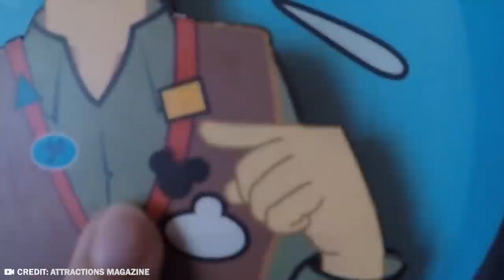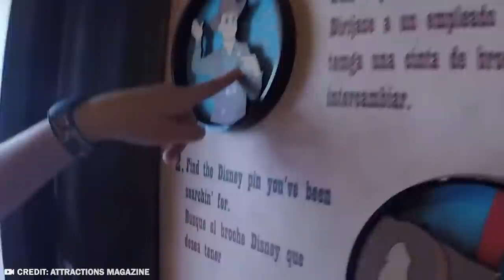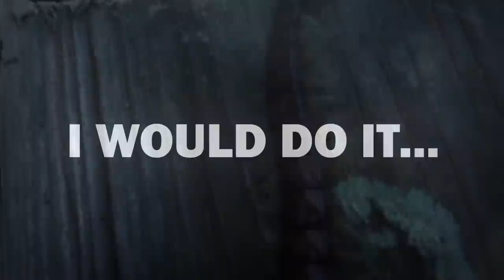Disney's Secret Project: The Man Who Became Mickey Mouse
They call it “The happiest place on Earth”. But is it really all it advertises to be? There are many well kept secrets about Disney and its theme parks. Some of those secrets are awesome, some are hands down terrifying! You have to decide for yourself if you think Disney is a wholesome family oriented company, or an evil media conglomerate that only wants your money.
From the fact that EVERYTHING is an illusion at Disneyland, to the darkest statistics kept from the public, here are the 20 Secrets Disney Doesn’t Want You To Know!